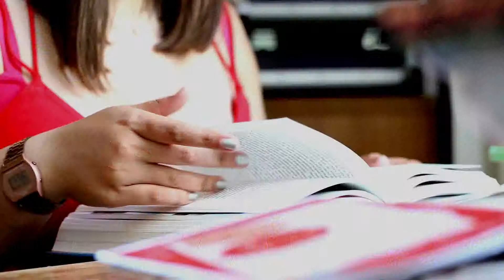Studying Maths at the University of Oxford | Balliol College JCR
We interviewed Maths student Isis to find out more about what it's like to study at Balliol! Please get in touch with any other questions via the comments below, or on our Instagram or Facebook.

This channel is run by Balliol students and aims to show a student perspective on life at Oxford University, from the admissions process through to living, learning and socialising in Oxford.